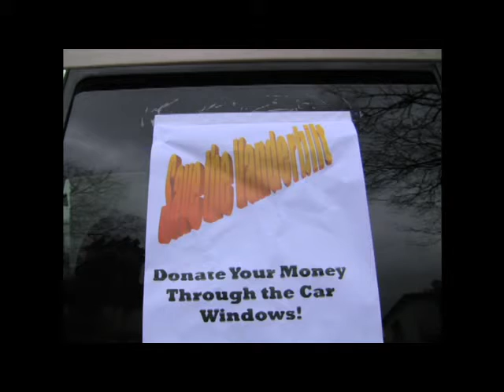N.Y./Region: Hard Times Hit the Vanderbilt Mansion | The New York Times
A storied Gold Coast mansion on Long Island, which was the home of William K. Vanderbilt and is now a museum, is now in financial straits and may close in January.